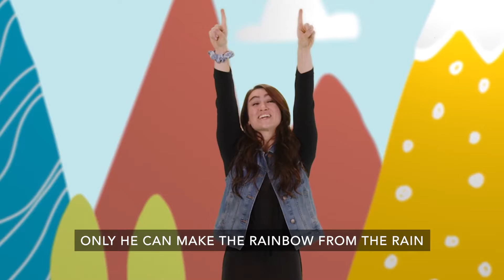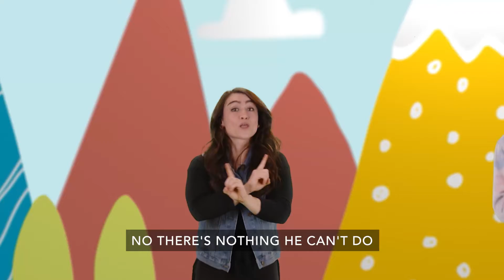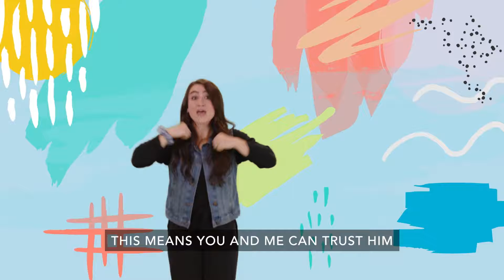Construction Zone: Moses & the Red Sea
In our lesson we learn how Moses leaned on God's power to to cross the Red Sea!